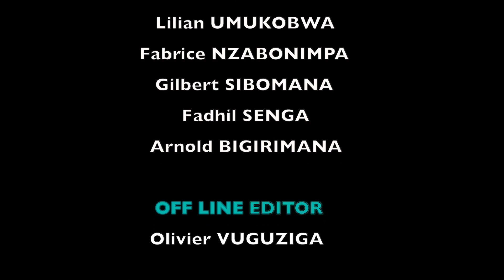STRAWTEC gives construction training at Nyanza Technical School of Rwanda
STRAWTEC's ambition is not only to establish green building solutions in Rwanda, but also skill development for building sustainable and affordable houses. So ten TVET graduates of the Nyanza Technical School of Rwanda got under partnership of WDA and GIZ) an intesive training for this. After getting their certificate by Minister of Education of Rwanda, all absolvents got a construction job at STRAWTEC.